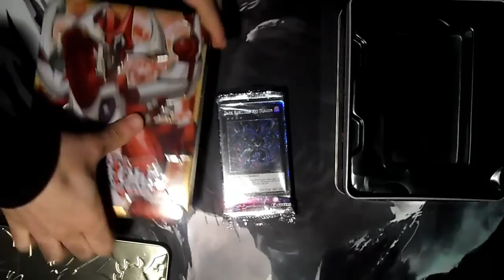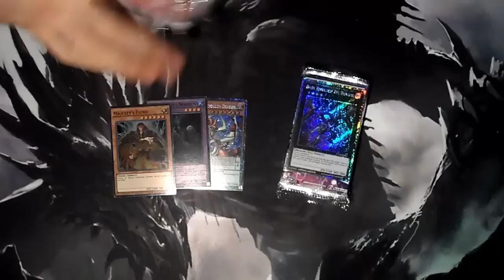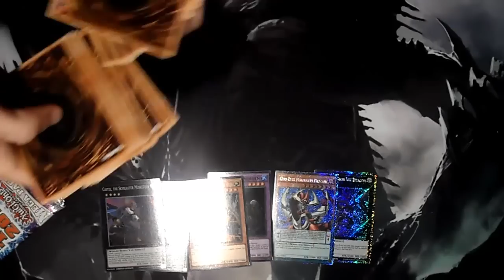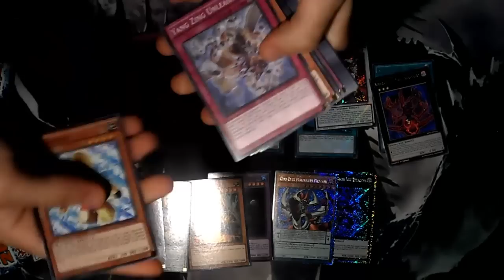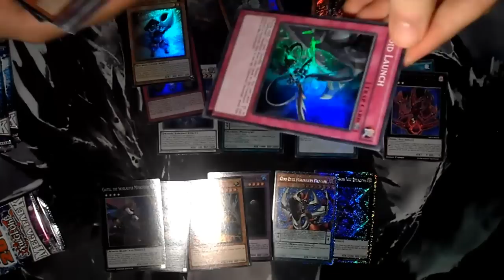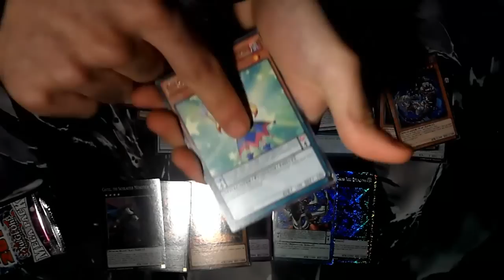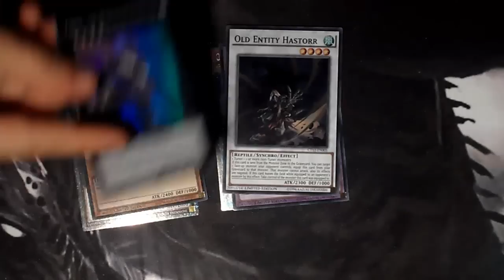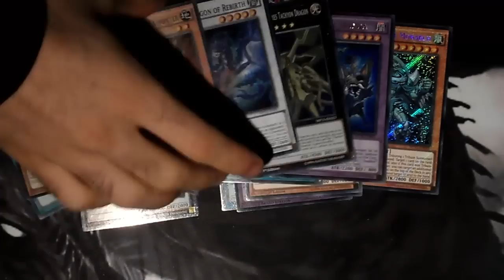APERTURA MEGA TIN 2015: Drago Xyz Ribellione Oscura s & Drago Pendulum Occhi-Diversi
Se vi serve qualcosa scrivete qui sotto nei commenti o preferibilmente MANDATE UN MESSAGGIO PRIVATO. NON chiedetemi le carte dei Promo Pack (tra cui Norden, Majesty ecc..). Le carte che cerco sono qui sotto in descrizione:
1x Caius The Mega Monarch
2x Zarborg The Mega Monarch
1x Evilswarm Exciton Knight
1x Number 101: Silent Honor ARK
3x Artifact Sanctum